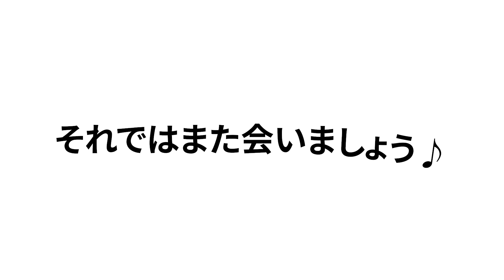トトをさがせ05 ビルの中の森にかくれているよ／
この絵のなかにトトがかくれています。さがしてみてね。

15秒クイズです。15秒でトトがどこにいるかさがしてね。

【使用SE_pocketsuond】
drumnloop.mp3
timecount.mp3
whistle.mp3